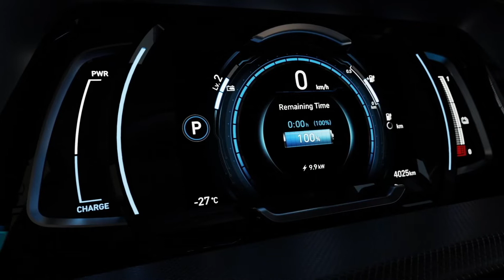¡El eléctrico que se destaca por su calidad y beneficos!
IONIQ es el  Hyundai que te hace disfrutar con cero emisiones de CO2e y sin gasolina! Cuenta con gran tecnología, desempeño, seguridad y diseño, además de todas las ventajas que posee manejar un eléctrico. ¡Por mucho el Hyundai que ayuda a ahorrar!